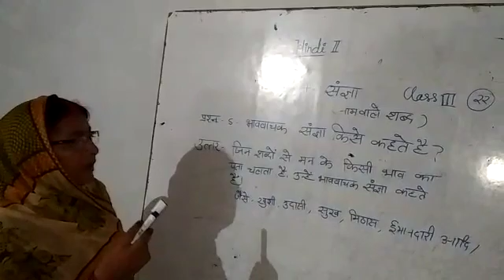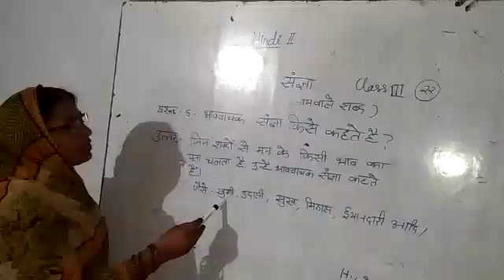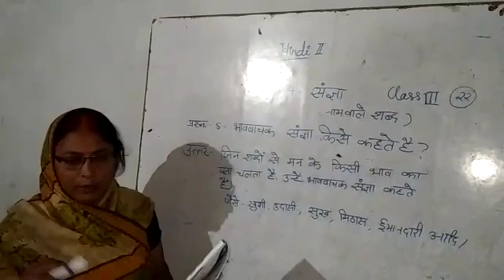Class 3 Hindi VD-23 2408